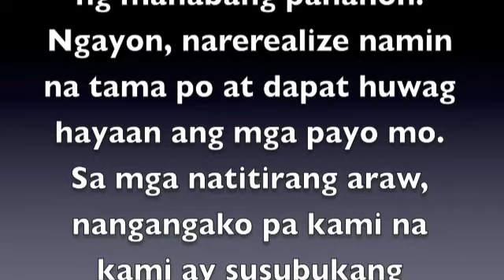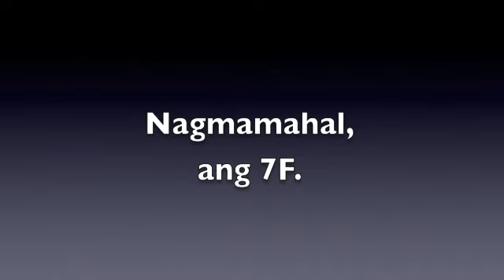7F - Sorry Miss Roquero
// March 6, 2014: edited by angel //